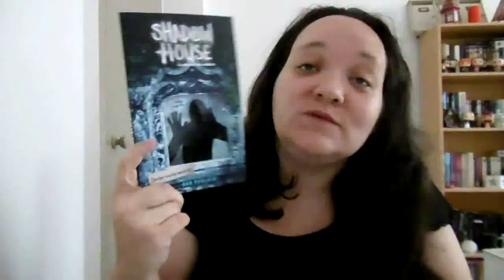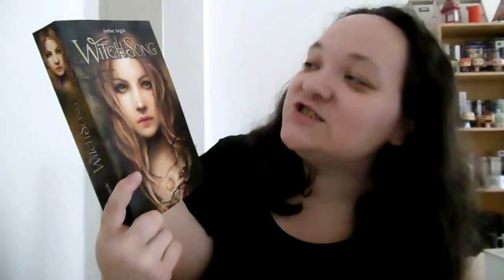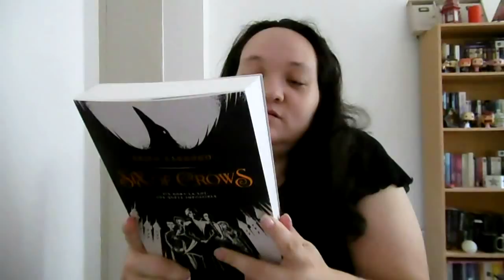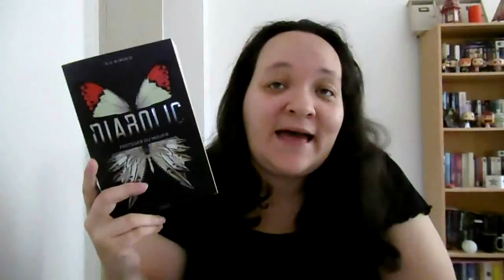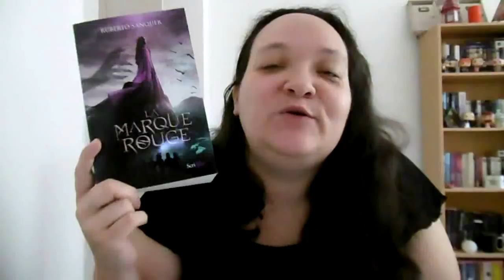Pumpkin Automn Challenge ma PAL